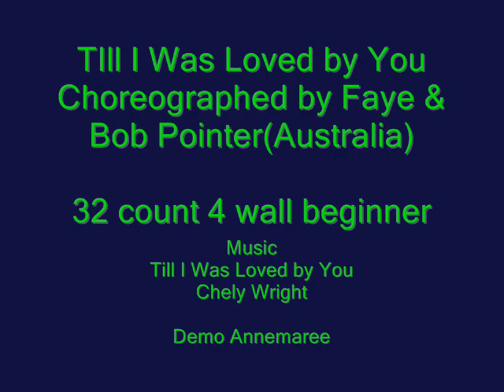Till i was loved by you (dance & walk through) .beginner , vlda ball list 2010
Annemarees Beginner Class
Dance is a  32 count ,4 wall
Choreographed By Faye and Bob Pointer (Ballan Australia)
Music; Till I Was loved by You
Chely Wright Album The Ultimate Collection